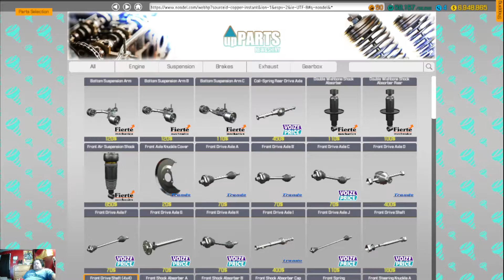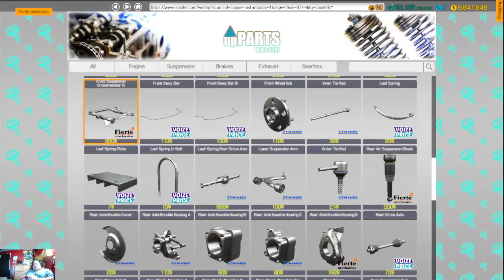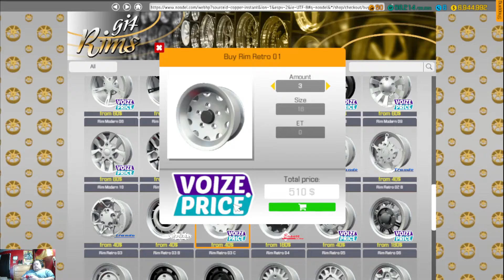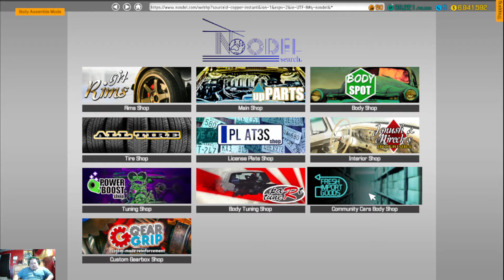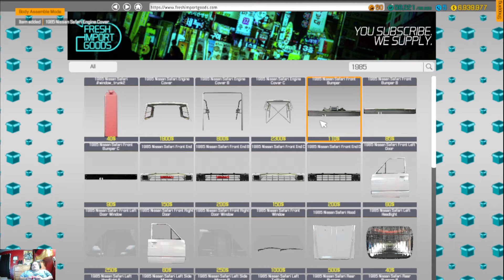rebuilding a 1985 Nissan Safari part 2 end